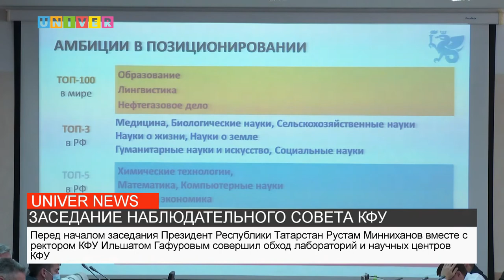ЗАСЕДАНИЕ НАБЛЮДАТЕЛЬНОГО СОВЕТА КФУ